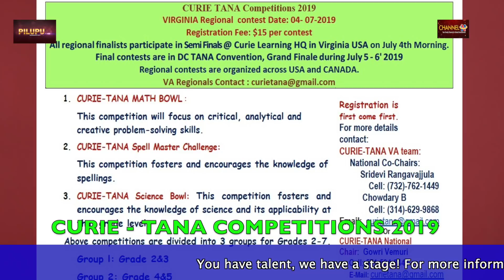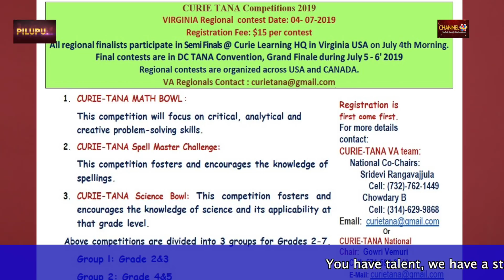Curie-TANA Competitions Kick off at Virginia, huge Success: PILUPU special coverage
Total 625 students participated in Curie TANA Math Bowl, Curie-TANA Science Bowl, Curie-TAna Special Master Challenge, Curie Code Challenge at Virginia TANA-Curie Competitions held at Curie Learning, Herndon, VA         PILUPU Special Coverage.  Host:  Vaidehi